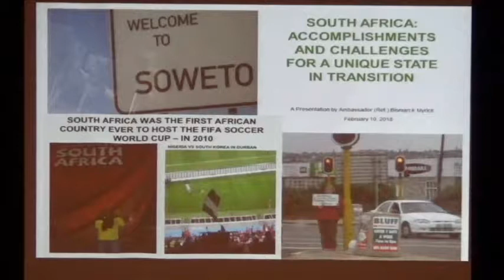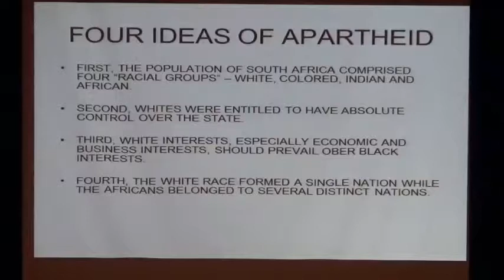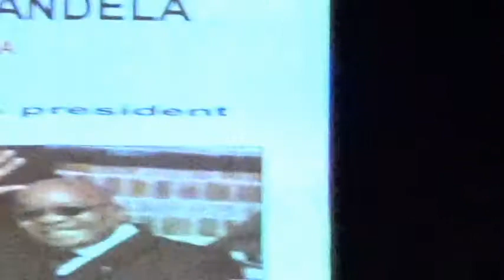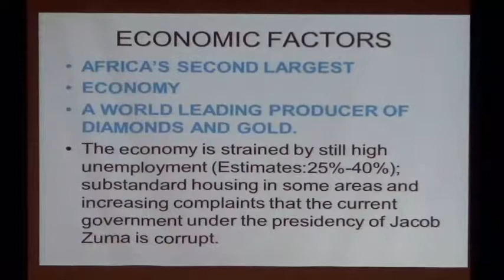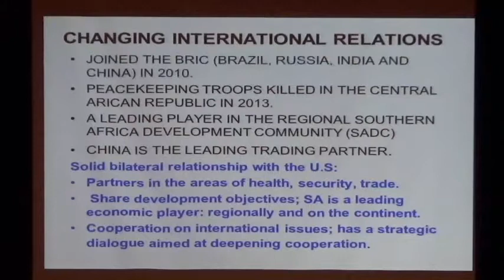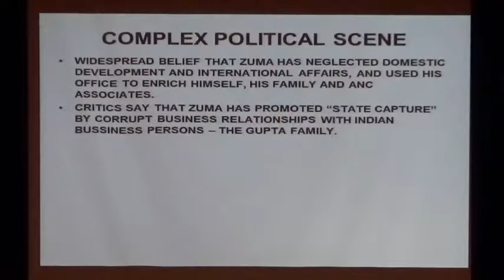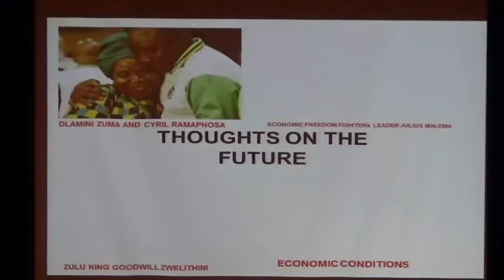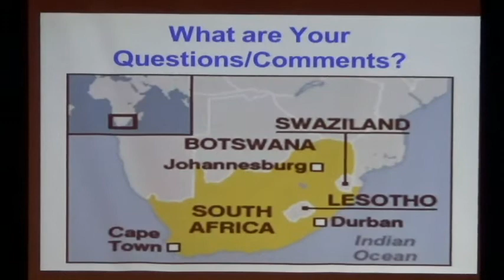Great Decisions 2018 South Africa Part 1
Ambassador  Bismarck Myrick, Ambassador in Residence, Department of Political Science & Geography, Old Dominion University

The African National Congress (ANC) party has governed South Africa since the end of the apartheid in 1994. But the party today suffers from popular frustration with President Jacob Zuma, and it faces growing threats from both left and right opposition parties, even as intraparty divisions surface. Given America's history of opportunistic engagement with Africa, there are few prospects for a closer relationship between the two countries. Meanwhile, a weaker ANC could lead to political fragmentation and a disturbing shift for this relatively new democracy.

Please consider donating to the World Affairs Council of Greater Hampton Roads.